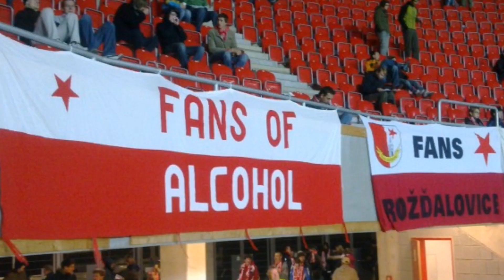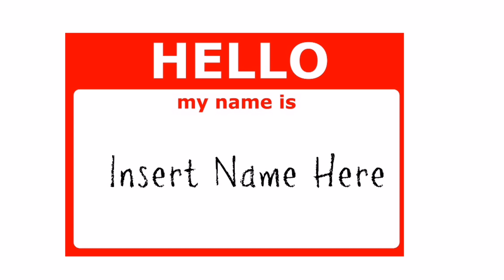The story of Tomas Soucek | The midfield boss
Tomas soucek has been one of the brightest starts in the Premier League this season, but what is the West Ham United midfielder's story? From Slavia Prague he has definitely come a long way.